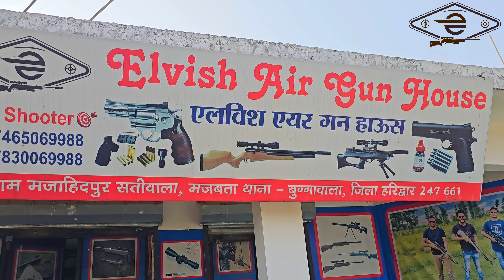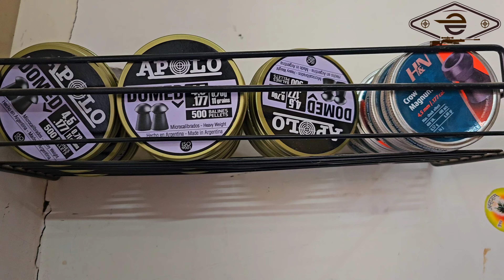Discount Offer में सभी। Air Guns available(Ajay Shooter 🎯)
CALLING📞 WHATSAPP

FOLLOW KARLO🥳

Ajay Shooter 🎯